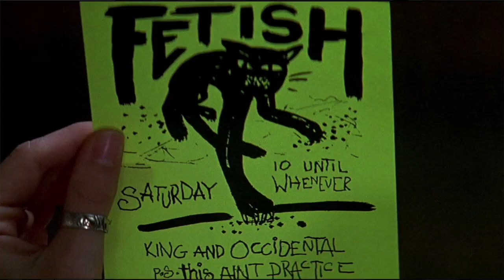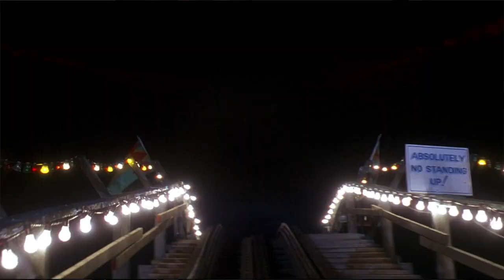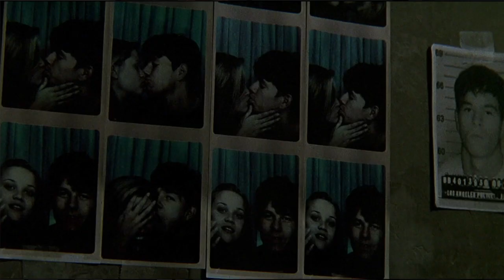Fear 1996 Movie Review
In this episode we break down the 1996 movie, Fear starring Reese Witherspoon and Mark Wahlberg. A story of young love gone wrong as David (Mark Wahlberg) becomes obsessed with Nicole (Reese Witherspoon) and all hell breaks loose.